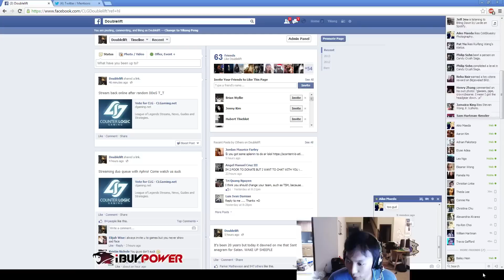Doublelift & Aphromoo - Vayne & Thresh - bot «Beast» (Challenger I)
[R/m] - runes/masteries

[Patch 3.15]